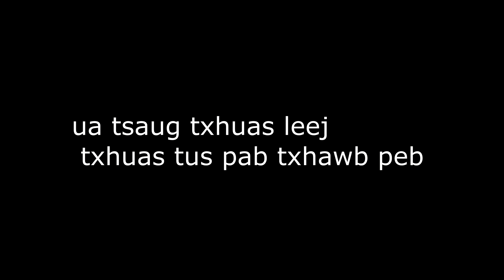Vim Kuv yog Kuv txiv tus hluas nkauj tiam 1 daim 1